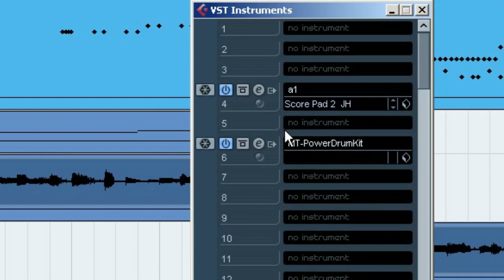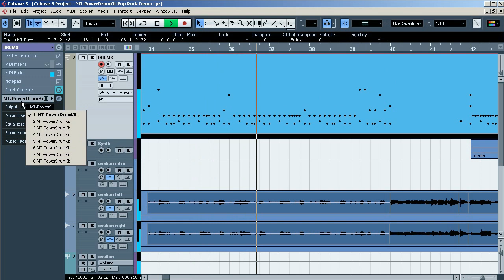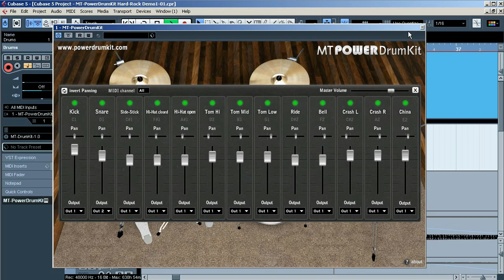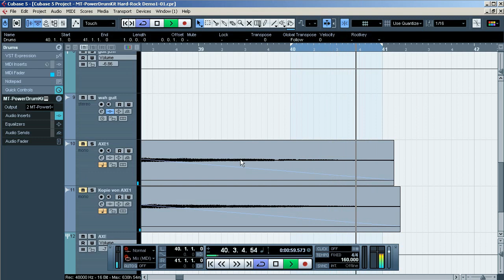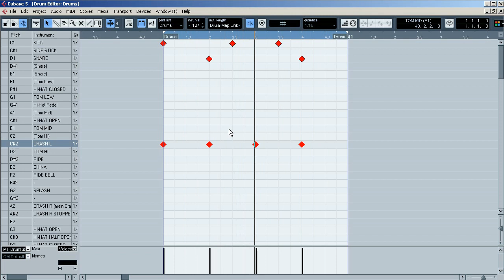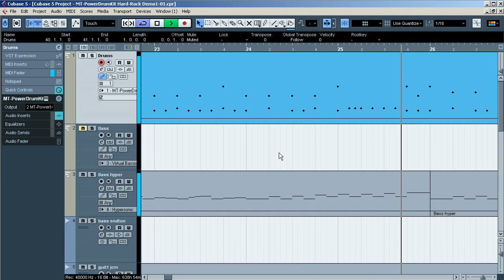VST Drums Plugin Drum Sampler Instrument - (old version) MT PowerDrumKit demonstration in Cubase